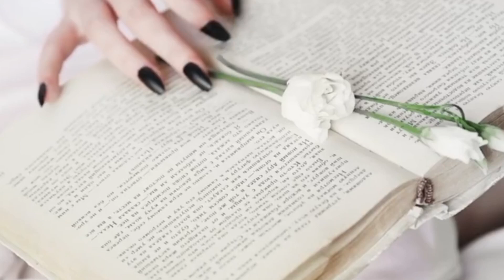Learn Alphabet B/ B for Balloons, B for Bee, B for Ball, B for Bag, B for Butterfly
In this video you will get knowledge about such objects that start with alphabet B.
For Letter A plz wish our previous video.